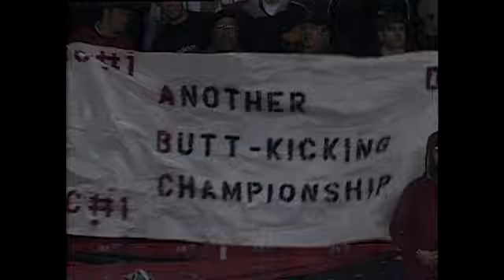Jaime Moreno - 1997 MLS Cup Recap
Jaime Moreno won 4 MLS Cups with D.C. United. He also had unique opportunity to score the opening goal in United's 1997 MLS Cup win at RFK stadium. D.C. United remains the only MLS team to win the cup on home soil.